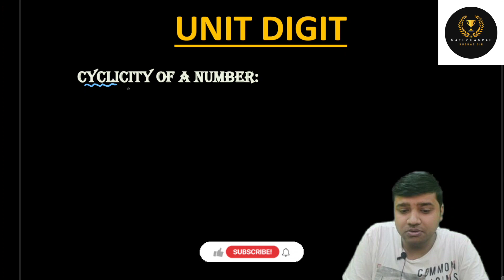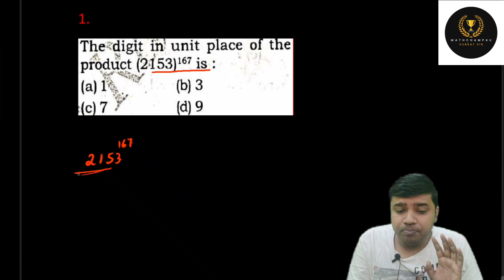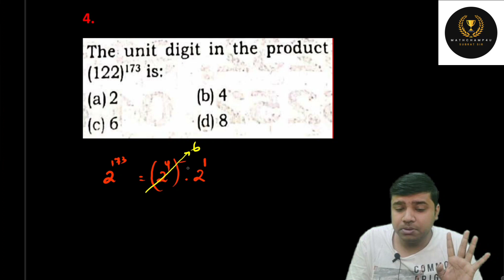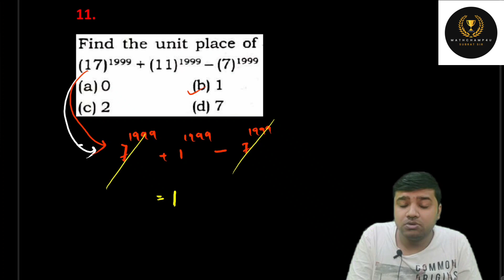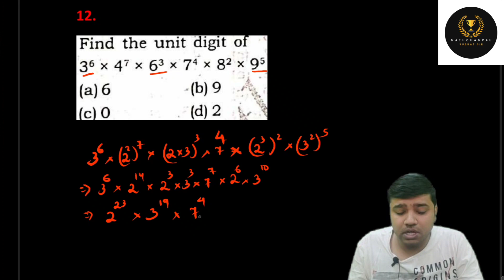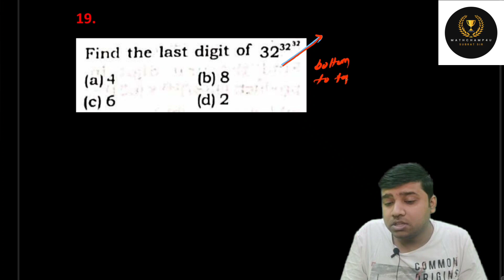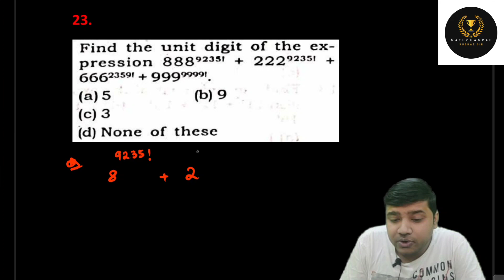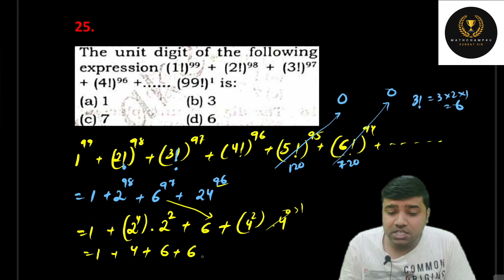Number System संख्या पद्धति | Unit PLACE Concept इकाई अंक | Maths By Subrat Sir | SSC CGL,CHSL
Thank You for coming here and watching this video. This small help will motivate and encourage us to work harder and we will come with more interesting videos related to the latest jobs, competitive exams .

Time and Work | समय और कार्य का ||Part-6|| FORMULA BASED| BY SUBRAT SIR |SSC| RAILWAY|BANKING|CAT

Time and Work ||समय और कार्य ||Part-3|| ALTERNATE DAY AND CONTRACTOR BASED QUESTIONS | BY SUBRAT SIR

Time and Work | समय और कार्य का खेल ||Part-1 || TOGETHER TYPE | BY SUBRAT SIR |SSC| RAILWAY|BANKING

In this session we have completed Time and Work from Basic to Advance with all the Concepts and Tricks required to solve questions in seconds. This Time and Work Complete Video will help you learn all the concepts without referring any other video. This session will be very helpful for every competitive exam Banking/SSC/Railway Exams like IBPS RRB Clerk 2022, IBPS RRB PO 2022, SBI Clerk 2022, SBI PO 2022, IBPS Clerk 2022, IBPS PO 2022 etc.

Digital Sum Concept। बिना पेन उठाए 😱solve करे |Calculation Tricks BY Subrat SIR for SSC, BANK, CAT, RAILWAY

Digital Sum Concept। PART -2 | बिना पेन उठाए 😱solve करे | BY SUBRAT SIR for SSC, BANK, CAT, RAILWAY

Square of a Number in 5 Seconds from 1-1000 . SQUARE निकालें सिर्फ 5 सेकंड में | Best Square Trick

MUST WATCH | A to Z of TYPES OF NUMBER | What are the Types of Numbers? Rational vs. Irrational

HOW TO CALCULATE CUBE ROOT OF A NUMBER(1-200) | BEST 2SEC TRICK |SPEED MATHS TRICKS| CUBE ROOT TRICK